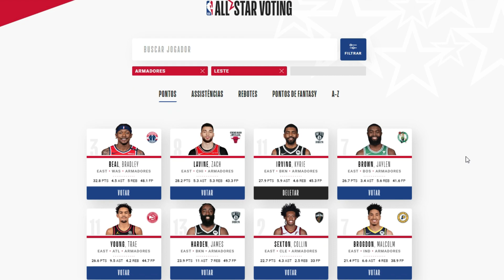🏀NBA All Star 2021 - ao.basketball VOTE😊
😆Our prediction was right on the money.

🏀Basketball Beyond Numbers